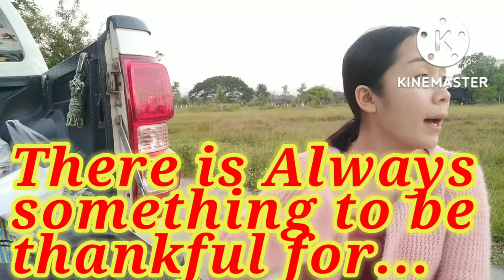My Forever...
It's all about Food and Travel Adventures